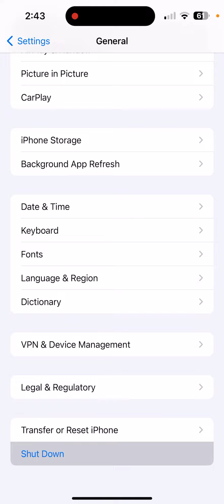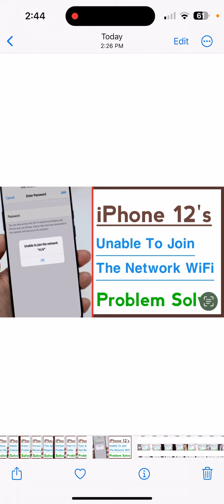iPhone 12’s How To Fix Unable To Join WiFi Network Error